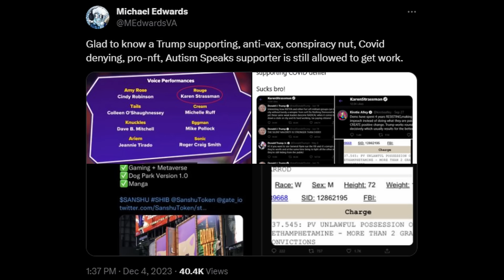Rouge needs a new VA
I promise I'll make more positive stuff soon.